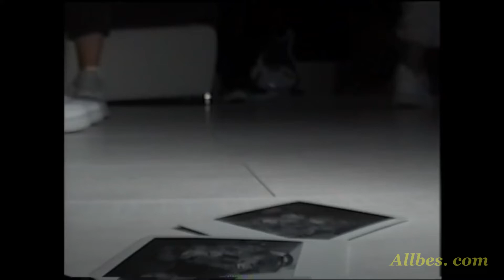Егор Крид & The Limba - Coco L'Eau